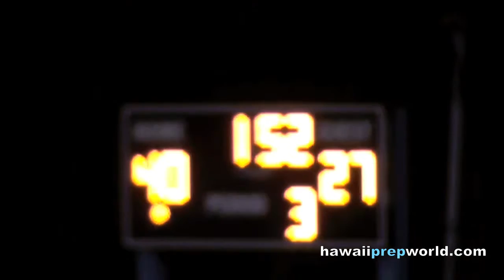McDaniel 10-yard TD run 9/25/15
Waianae 40, Kaiser 26, third quarter, 1:52
Kaiser RB Jensen McDaniel runs for his third TD against Waianae. OIA Red football. Friday, Sept. 25, 2015. Raymond Torii Field. Video: Paul Honda.